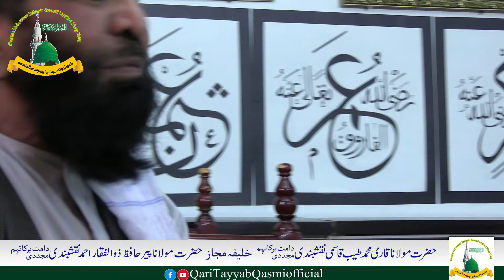KHATME- QURAN Bayan | 22 MARCH 2020 | Molana Qari Muhammad Tayaib Qasmi Naqshbandi Mujaddidi DB